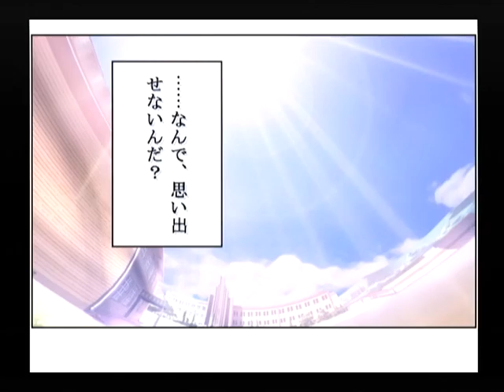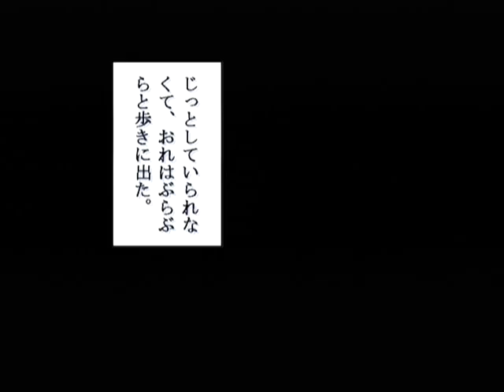【DC】パンドラの夢 ‐飛翔‐ 初見プレイ Part６ ～３人だけだったか 【スタートオンゲームズ】【スタゲー】【JAPAGE】